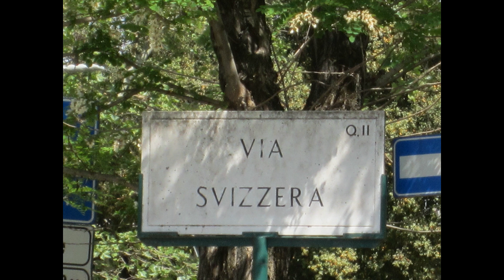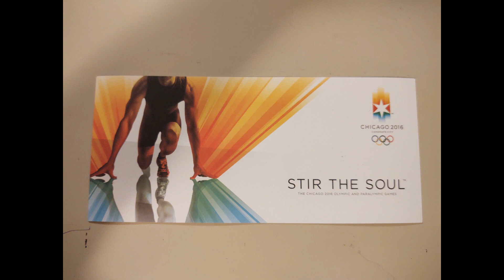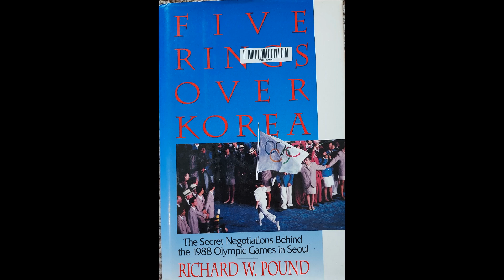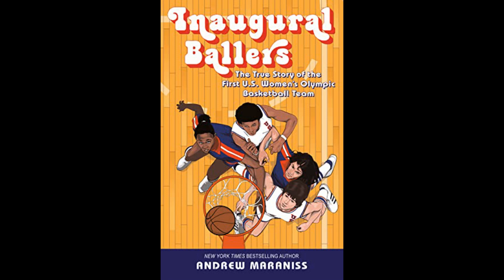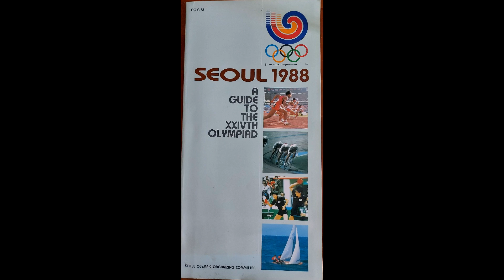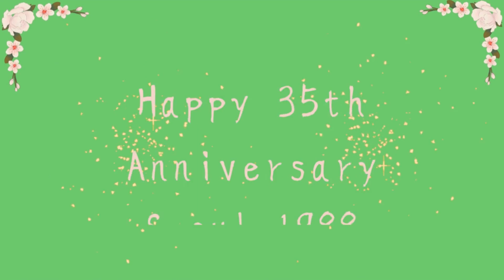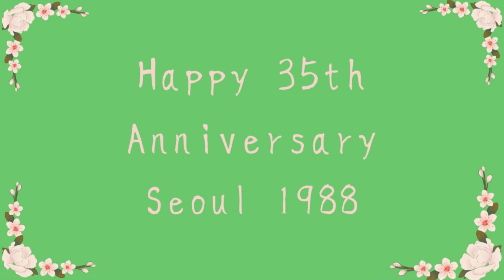Episode 270-Dick Pound on the Olympic Movement - Pt 1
Keep the Flame Alive - Episode 270-Dick Pound on the Olympic Movement - Pt 1

Dick Pound is the longest-serving member of the International Olympic Committee. In this interview we discuss his time as an Olympic swimmer at Rome 1960; how and why he got into the Olympic Movement; working on Montreal's Pound on the Olympic Movement.

This episode also checks in with citizens of TKFLASTAN and has updates on Paris 2024.

00:00 Episode 270-Dick Pound on the Olympic Movement - Pt 1
01:21 Dick Pound Interview
35:45 Seoul 1988 History Moment
46:48 TKFLASTAN Update
47:58 Beijing 2022 Update
48:53 Paris 2024 Update
54:36 International Olympic Committee News
55:47 International Paralympic Committee News